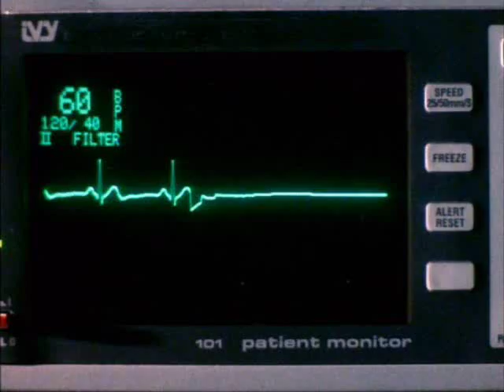Amanda Woodward - She's So High (Melrose Place)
Just a cheerful video about my favorite character Amanda Woodward on my favorite TV show Melrose Place. The music is performed by Tal Bachman "She's So High"